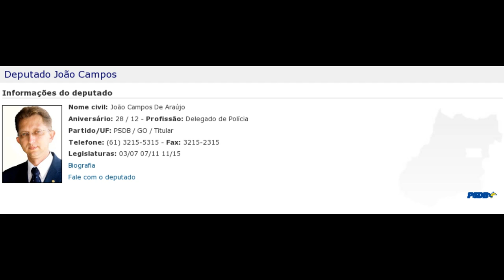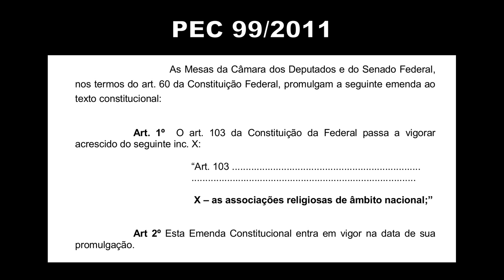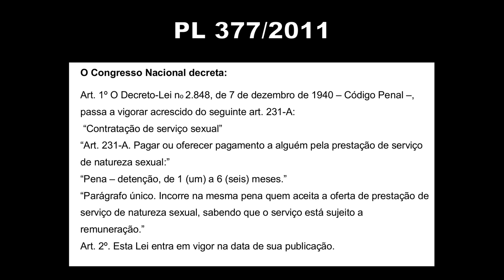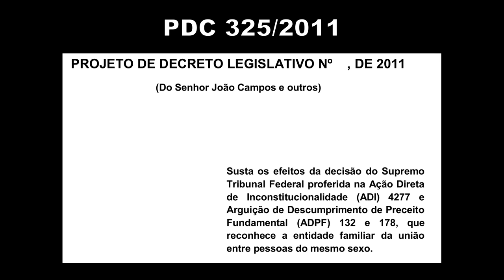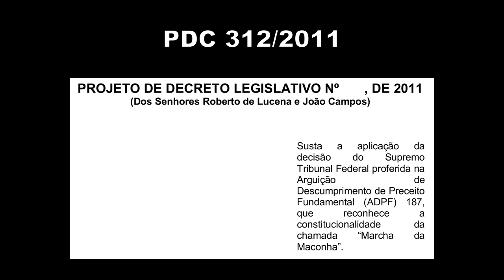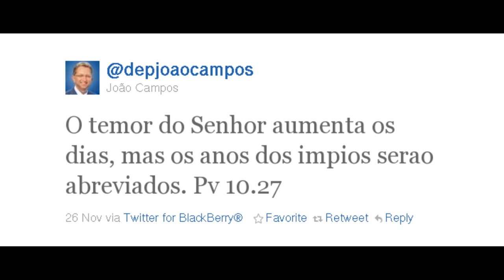PEC 99/11: Dep. João Campos (PSDB-GO): o "evangélico"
PEC 99/2011
Quer equiparar associação religiosa ao presidente da República, podendo propor ADIs por exemplo.

PL 2554/2011
Quer que policial use spray de pimenta antes de usar arma de fogo...

PL 377/2011
Quer acabar com as prostitutas

PDC 325/2011
Quer impedir os gays de se casarem

PDC 312/2011
Quer impedir as marchas da maconha, impedir que as pessoas se manifestem... acabar com a liberdade de expressão

PDC 234/2011
Quer que psicólogos tratem gays... Na visão dele, os gays são doentes...